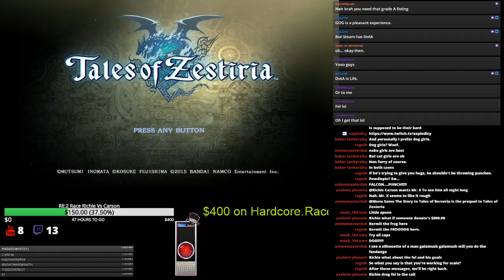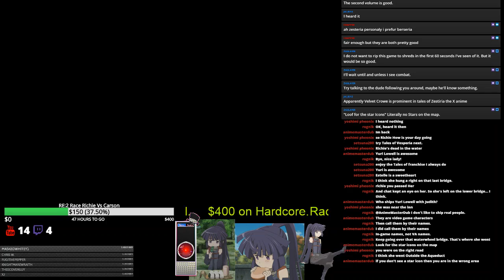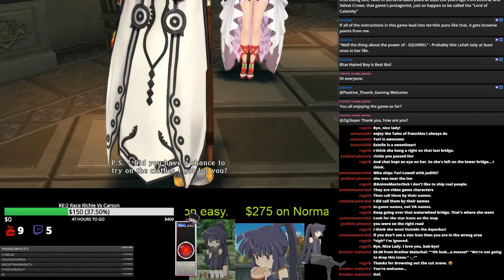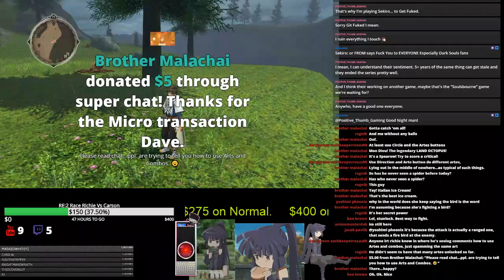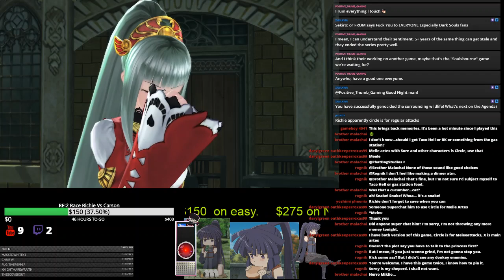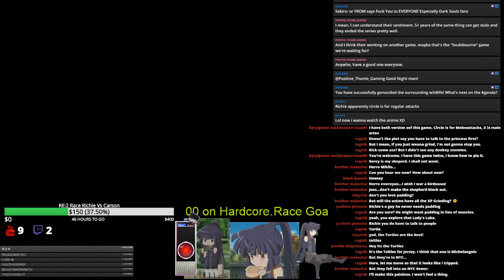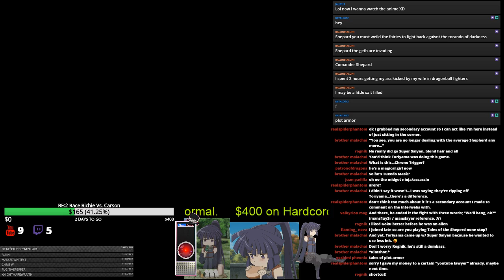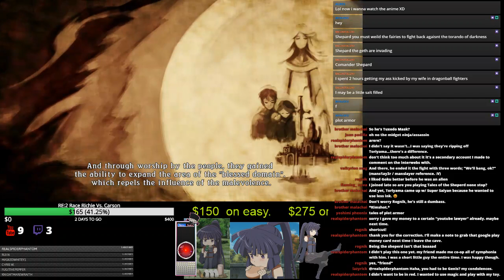You did this to me! Tales of the Shepard.